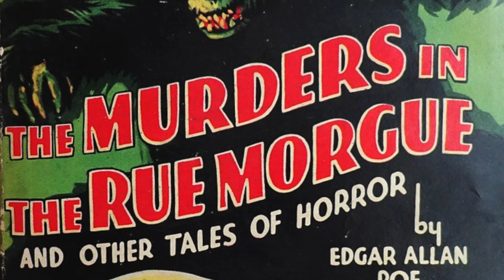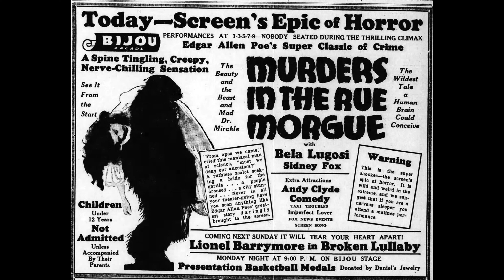Murders in the Rue Morgue: Mess or Masterpiece?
Today we are exploring the eerie and enigmatic world of Murders in the Rue Morgue, a classic horror film from 1932 that’s often overlooked in the Universal horror lineup, but trust me, it’s a hidden gem you don’t want to miss.

Murders in the Rue Morgue is the third Universal horror film of the 1930s, following Dracula and Frankenstein. In fact, the director of Murders in the Rue Morgue, Robert Florey, almost directed Frankenstein, with Bela Lugosi as the lead.

Set in 19th century Paris, where Robert Florey himself is from, Murders in the Rue Morgue is a pre-code film starring Bela Lugosi that revolves around a mad scientist who murders women to mix their blood with a gorilla for his wild experiments.

The Bela Lugosi Collection
Lugosi: The Rise and Fall of Hollywood's Dracula

Filming Equipment
Yeti Mic
Final Draft Screenwriting Software

Antonia Carlotta
United States